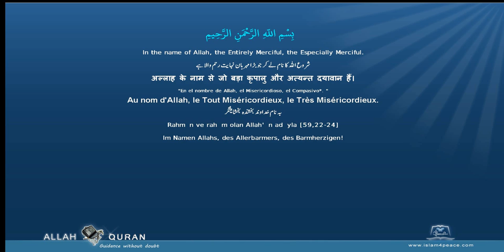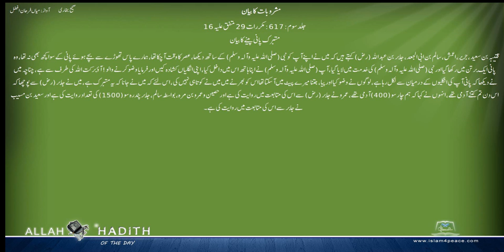Sahih Bukhari Urdu صحیح بخاری اردو 055 مشروبات کا بیان